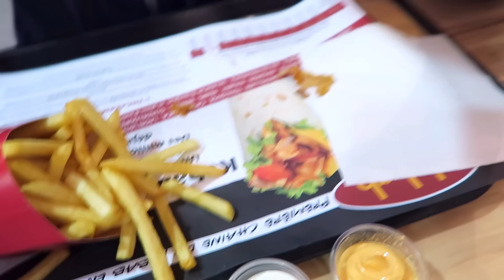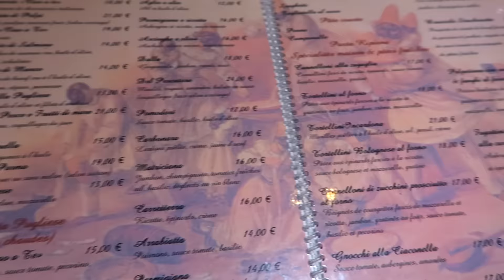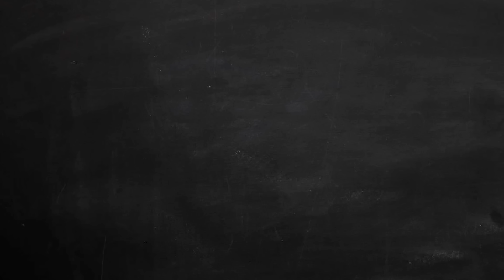DANGER : CHEAT DAY de l'ANNÉE by Bodytime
10% de reduction avec le code : ALEXPJ10

Alex & PJ
BODYTIME Voilà, c'était une grosse journée craquage et cheat meal :D Pour une fois c'était en semaine mais sinon souvent c'est le dimanche. LIKE si tu veux voir d'autres vidéos cheat meal ;)

10% sur ta Première Commande code : ALEXPJ10
5% sur toutes tes commandes Code: ALEXPJ5

ÜNKUT
► 10 % sur la boutique avec le code: BODYTIME03

Alex & PJ
BODYTIME